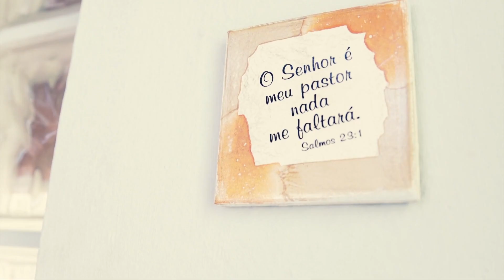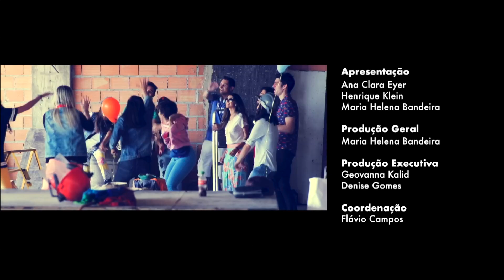Vai na fé - Jake Trevisan - 13/07/18